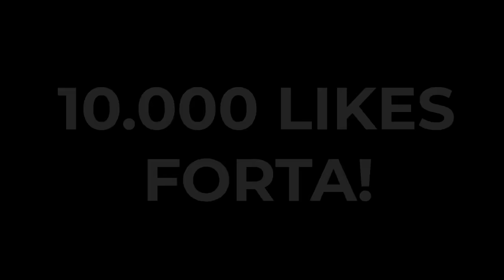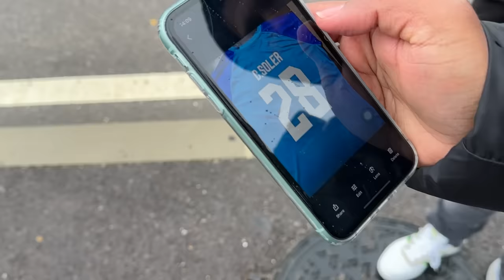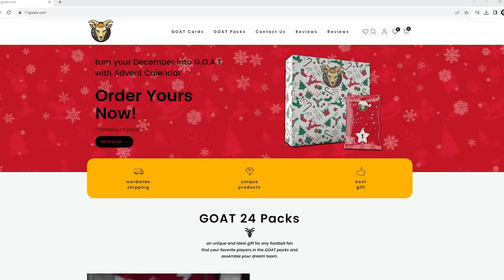AM FOST ACASĂ LA KYLIAN MBAPPE SĂ ÎI OFER UN CADOU!!